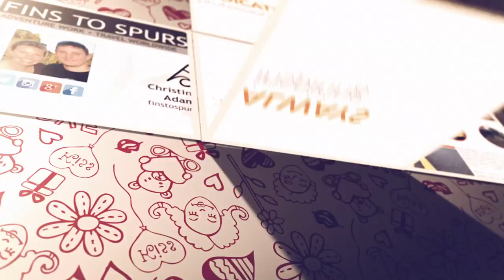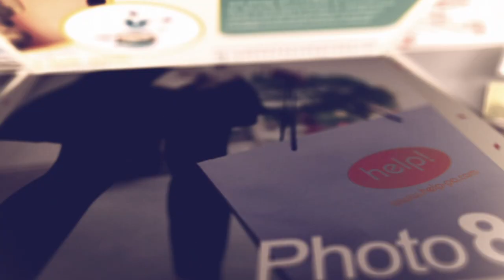Graphic Design - Portfolio & Services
A short promotional video to highlight graphic design work I have completed through the company help!